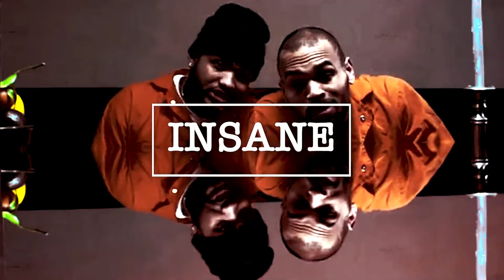[FREE] Joyner Lucas x Hopsin Type Beat 'Insane' | Free Instrumental 2019 NO TAG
If you would like to use this beat:
✔️ SUBSCIRBE

(FREE) Joyner Lucas Type Beat 'Insane' | Free Instrumental 2019